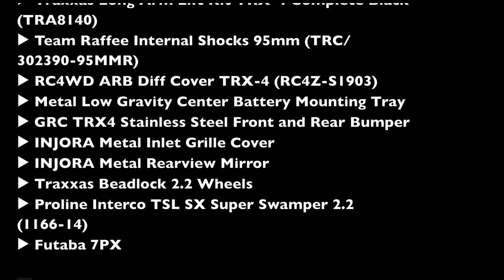RC Car Forest Ride with Uphills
🔻Traxxas TRX4 Bronco:
▶︎ Traxxas Long Arm Lift Kit TRX-4 Complete Black (TRA8140)
▶︎ Team Raffee Internal Shocks 95mm (TRC/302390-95MMR)
▶︎ GRC TRX4 Stainless Steel Front and Rear Bumper
▶︎ INJORA Metal Inlet Grille Cover
▶︎ INJORA Metal Rearview Mirror
▶︎ Traxxas Beadlock 2.2 Wheels
▶︎ Proline Interco TSL SX Super Swamper 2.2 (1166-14)
▶︎ Futaba 7PX

▶︎ Futaba 7PX

🔻Redcat Gen8 Gmade BOM Body
▶︎ Brushless Combo